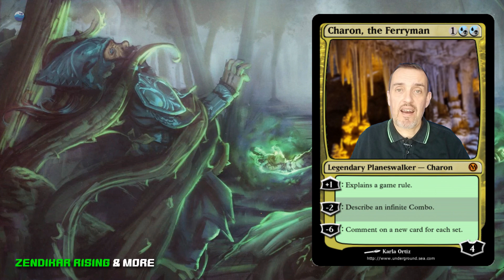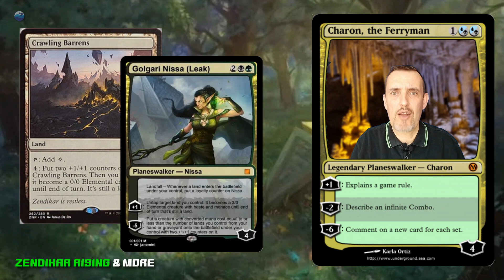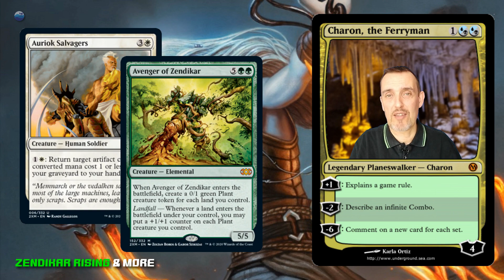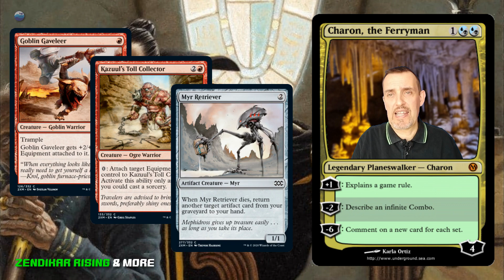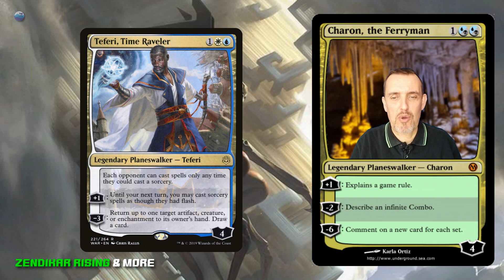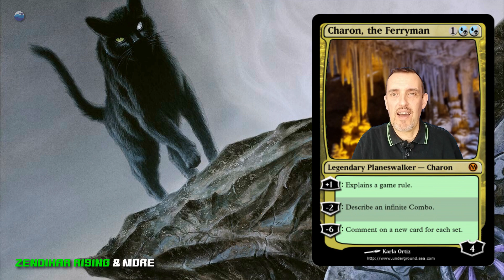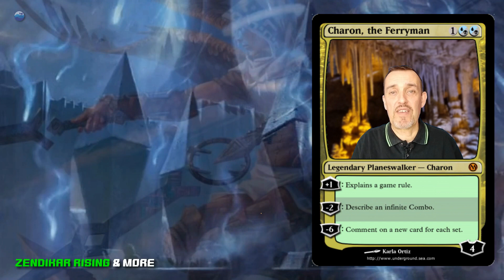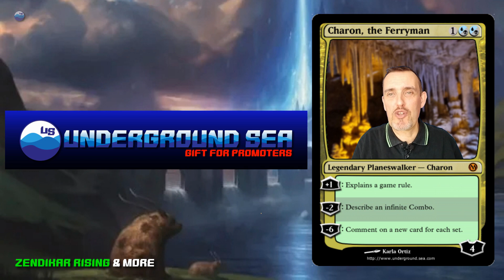Charon News - Zendikar Rising & More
Annuncio per le novità promozionali sul nostro canale e su tutto quello che tratteremo prossimamente, grazie alle news giunte dalla Wizard of the Coast.